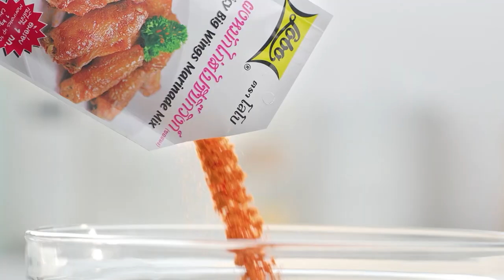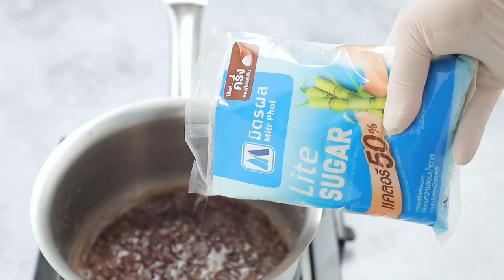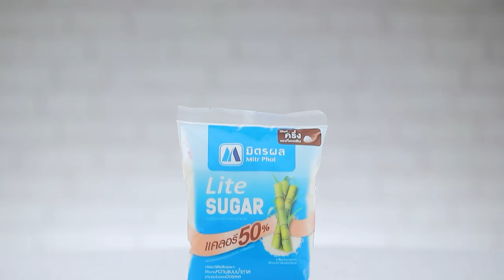รายการCooking Guru EP.237 | กะทิทอดซอสฮาเซลนัต | (Full)